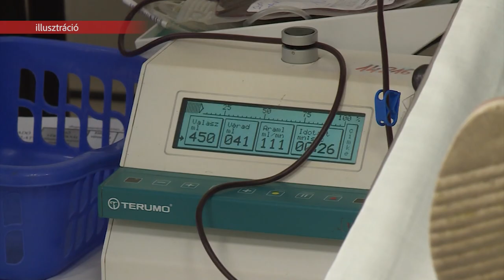ISMÉT VÁRJÁK A VÉRADÓKAT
Hetedik alkalommal szervez civil véradást a Fejér Megyei Civil Közösségi Szolgáltató Központ. Ezúttal négy időpontban és négy helyszínen, a fehérvári mellett Dunaújvárosban, Móron és Sárbogárdon lehet majd vért adni.